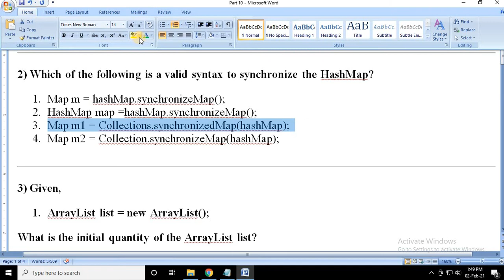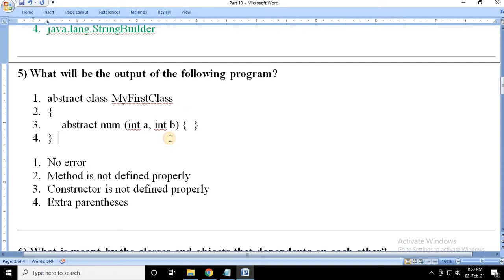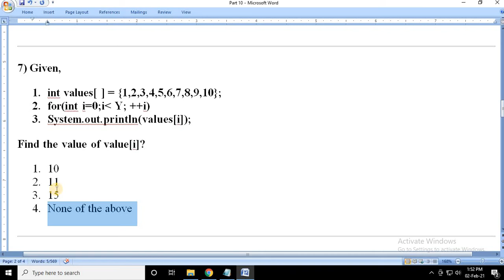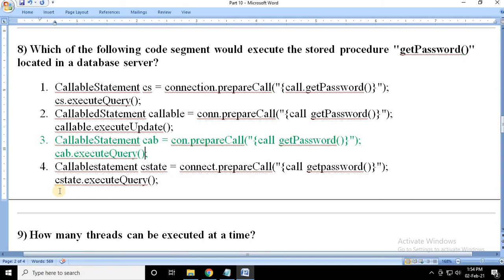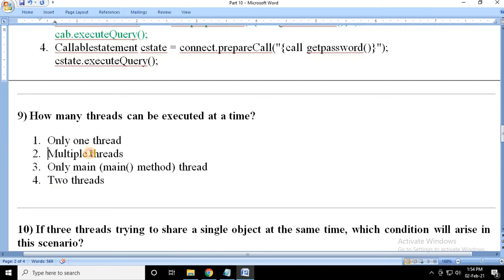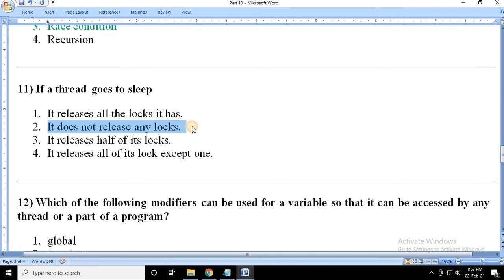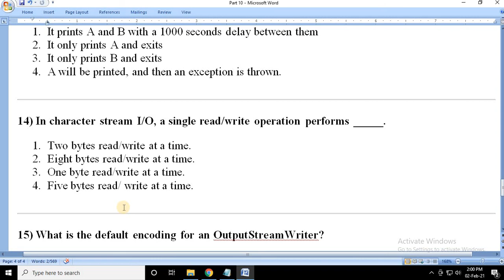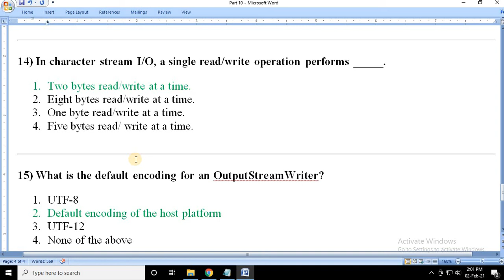Java MCQ Part 10 in Hindi